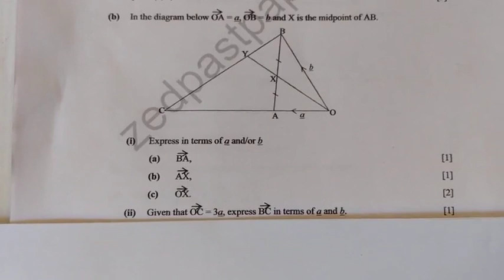Vector: 2021 p2 Qb GCE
Grade 12 external candidates 2021. vector Q21 Q5b